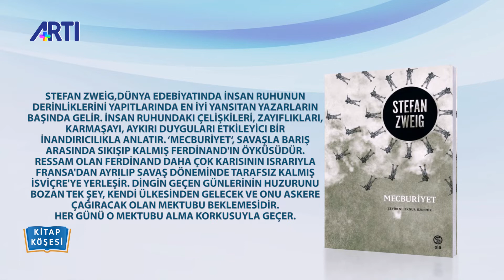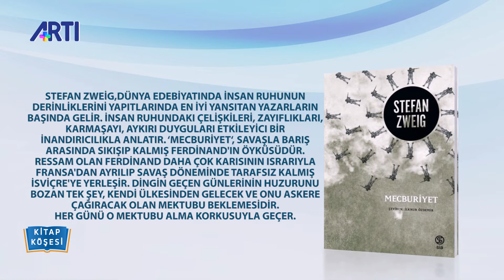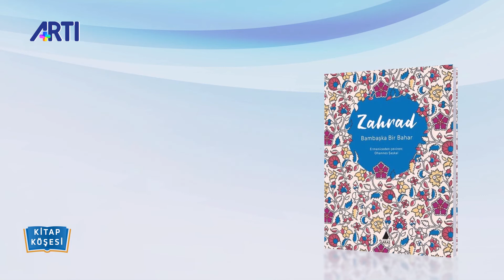Kitap Köşesi-111-Mine Söğüt- Stephan Zweig-Zahrad-Selcen Küçüküstel12 Mart 2020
Kitap Köşesi'nde Mine Söğüt'ün 'Alayına İsyan-Can Yayınları', Stephan Zweig'ın 'Mecburiyet-Sia', Zahrad'ın 'Bambaşka Bir Yer-Aras Yayınları', Selcen Küçüküstel'in 'Dukhalar-Ren Geyiği Türkleri-Kolektif Yayınevi' kitaplarının tanıtımını yapıyor.